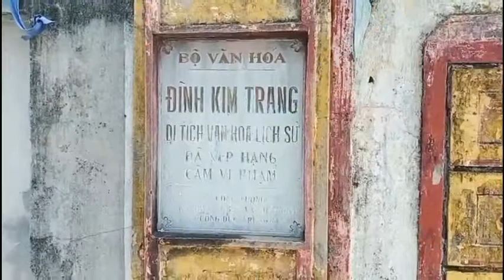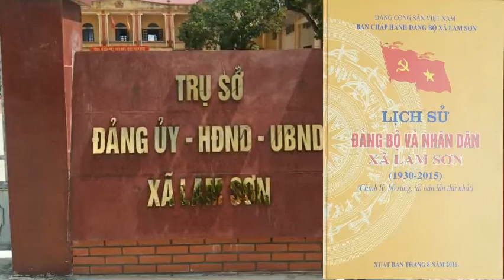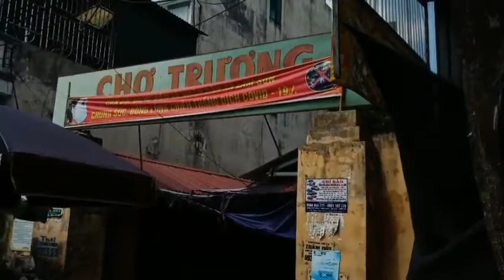Lam Sơn quê mẹ